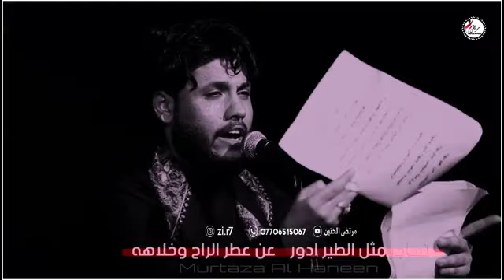((اليندل درب روحك صعب من يروح😞ملا مرتضى حرب))